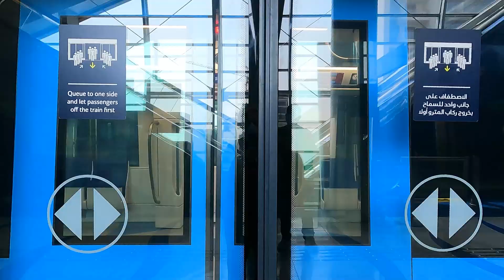How We Found Adventure in Khor Fakkan | My Para Sailing Adventure | DUBAI | SHARJAH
Buckle up for an unforgettable journey through the stunning landscapes en route to Khor Fakkan! Join us as we traverse vast deserts and delve through intricate tunnels, uncovering the hidden beauty along the way.

Once in Khor Fakkan, the adventure truly begins! Experience the thrill of parasailing, soaring high above the pristine coastline, and feel the rush of jet skiing through the crystal-clear waters.

But the journey doesn’t end there. Our return trip is just as mesmerizing as we bid farewell to this coastal gem. Get ready for a visual feast as we capture the essence of our road trip, weaving through the scenic routes back home.

Join us on this exhilarating ride as we document every twist, turn, and thrill of our Road Trip Chronicles & Adventures in Khor Fakkan!